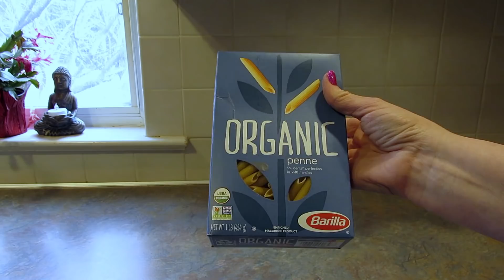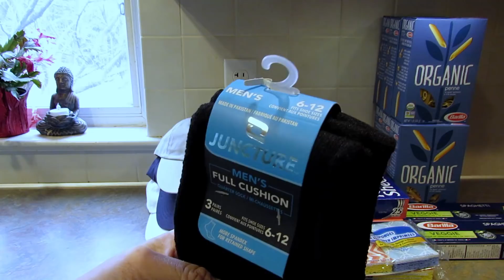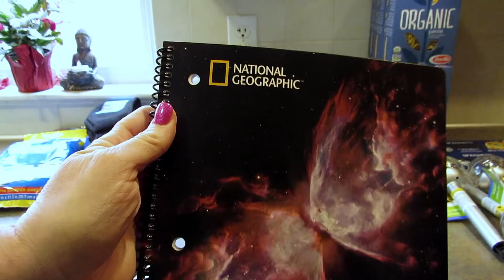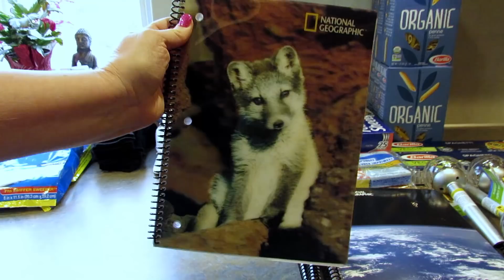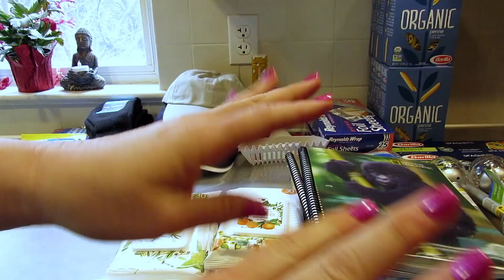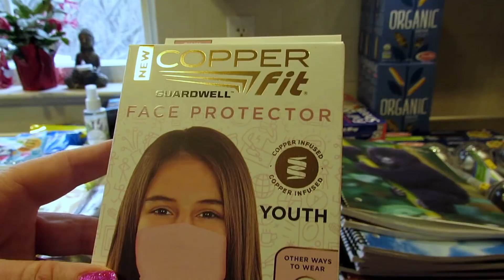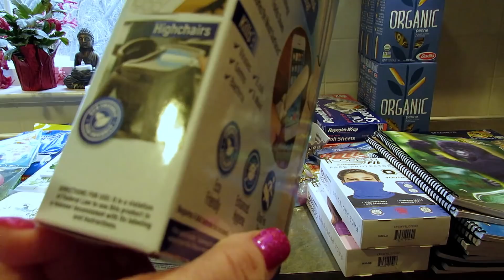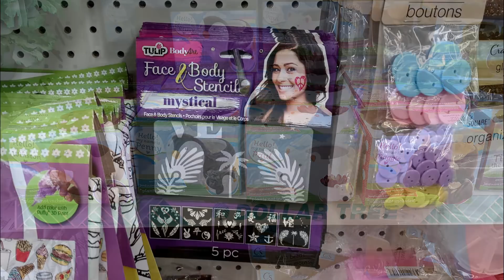Awesome New DOLLAR TREE HAUL! March 2, 2021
Products I use
Camera - Canon PowerShot SX530
Bread Machine
Air Fryer - Power Air Fryer XL
Instant Pot Duo Mini
Kitchen Aid Mixer (except mine is cream)

Intro and outro music was composed and performed by my son.  Used with permission.   Youtube Channel